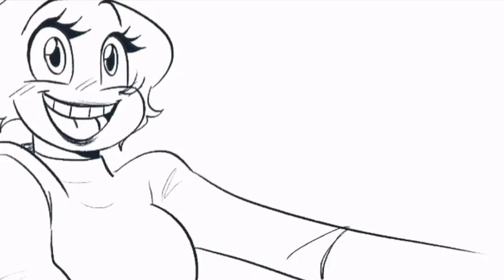A splash of everything in the world or ''love is an Open Door''/sunny day jack game